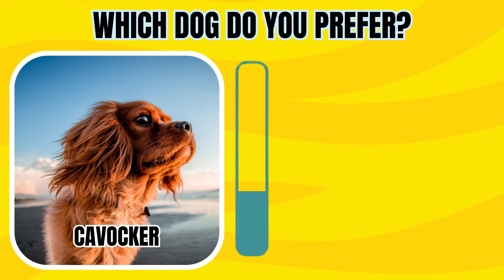20 adorable dogs are fighting for the title of the cutest dog! Who should win?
20 adorable dogs are fighting for the title of the cutest dog! Who should win?